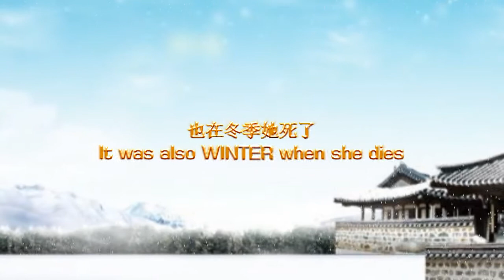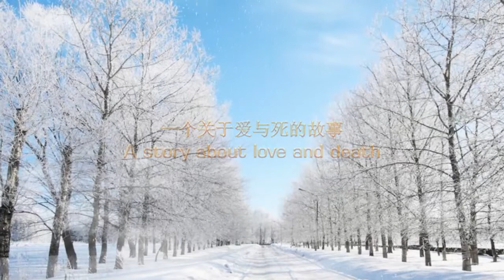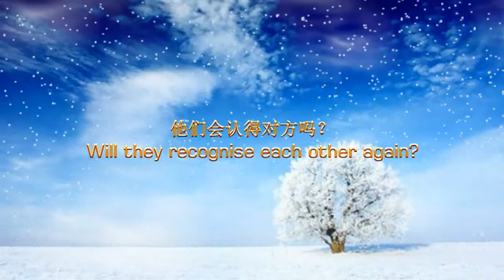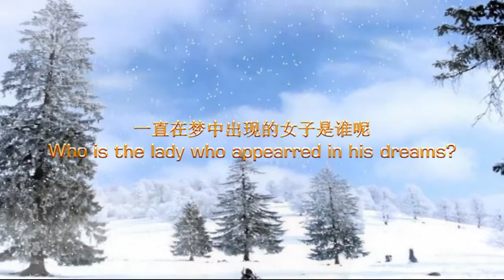PIPERON - REINCARNATION (WINTER STORY TRAILER)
This is a mini musical series I am currently working on and hope this will help to promote local Singapore musicians.  It will be a series of 12 real past life stories with write up, animation and picture illustrations.  Hope this will draw some attentions to the local media or china media companies and will pick it up and make them into a movies in the future.